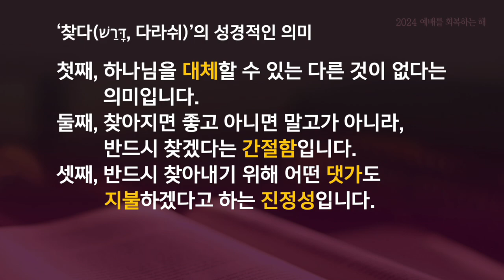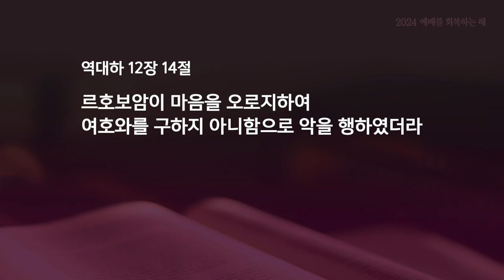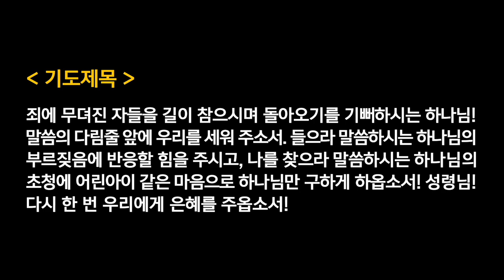수요찬양예배 - 손정희목사 | 회복의 길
아모스 5:1-6